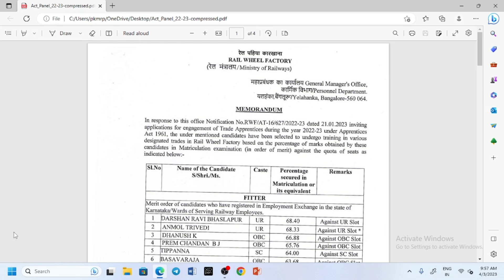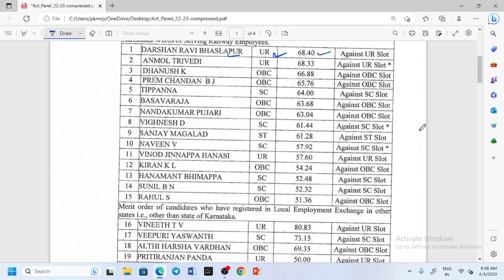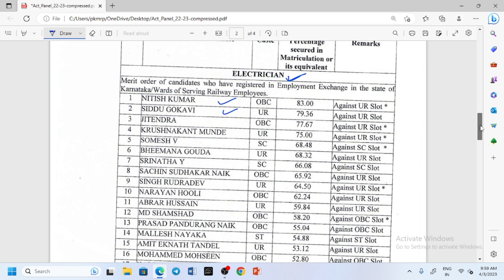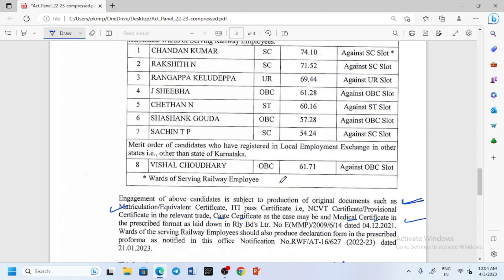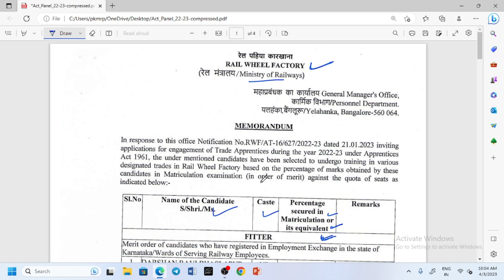Railway Apprentice merit list जारी, ITI Pass Railway Apprentice merit list 2023, RWF merit list 2023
RWF apprentice merit list pdf download 2023, railway Apprentice merit list 2023 Anil Sir ITI